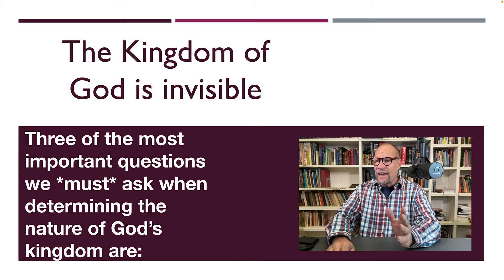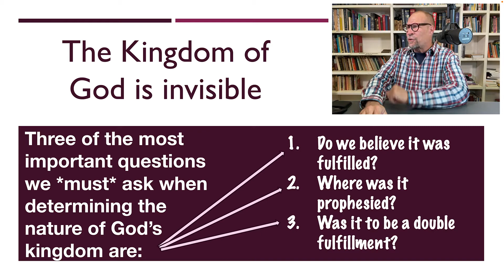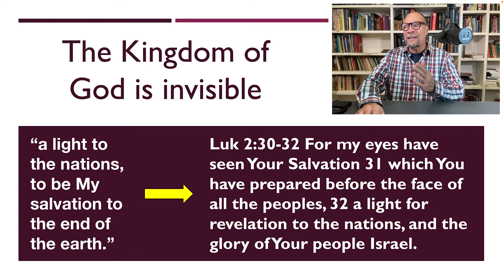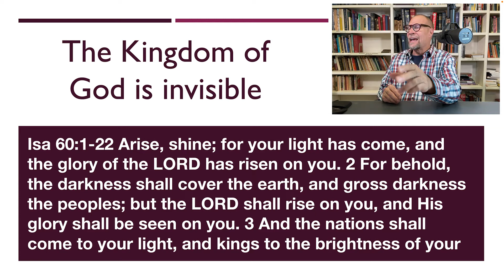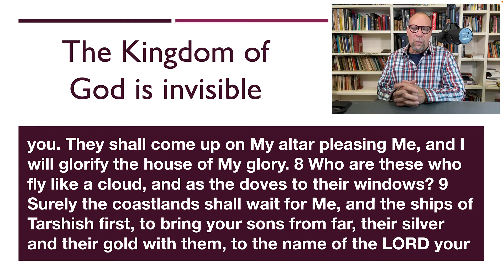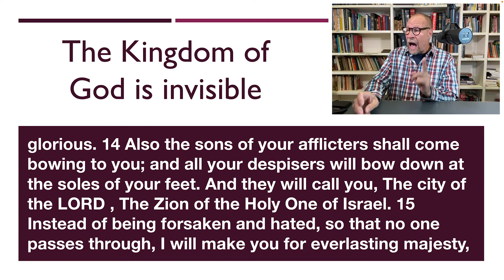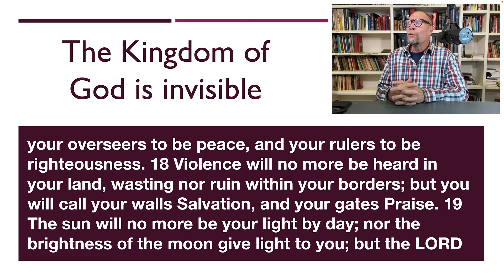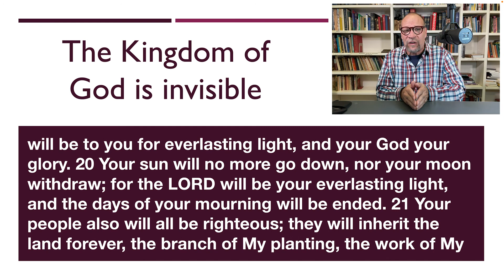The Invisible Return of Jesus Christ pt 07 (Covenant Eschatology and the Transformation Period pt 5)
This is a fundamentally important series which deals with the deity of Jesus Christ, His pre-incarnate state, His incarnate state, and His return to His pre-incarnate state as YHWH, the eternal Son of God. Perhaps the biggest objection to the invisibility of Jesus in the New Testament everlasting kingdom is that believers in fulfillment do not believe that Jesus maintained His flesh and bones after His ascension. Sadly there are preterists who deny the eternal deity of Jesus Christ. Such a denial is a fatal flaw, literally. "If you do not believe that I AM, you will die in your sins." Jesus is indeed YHWH and always has been. However, in history, YHWH was incarnated to become a merciful and faithful High Priest. However, this incarnation was in servitude and humility and "being found in fashion as a man." Jesus returned to His pre-incarnate state, just as He prayed He would be:
Joh 17:5 So now, Father, glorify me in your own presence with the glory that I had in your presence before the world existed.
God is a Spirit. Those who worship Him must worship Him in spirit and in truth. Those who uphold an eternal incarnation must deal with the scriptural objections to such a view. They must also deal with the clear time references and nature references to the return/Parousia/Presence of Jesus Christ at the destruction of the Jewish Temple in AD 70.